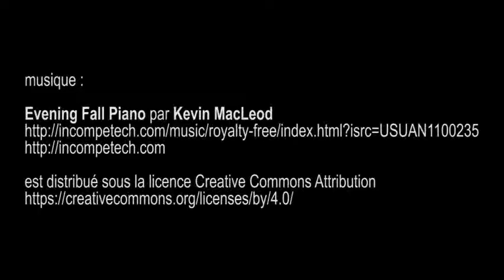chefs-d'oeuvre de Budapest, musée du Luxembourg - Paris juillet 2016